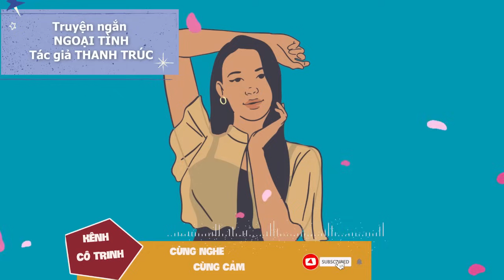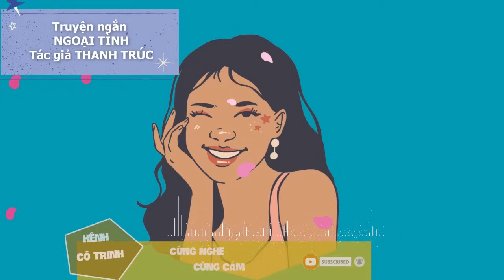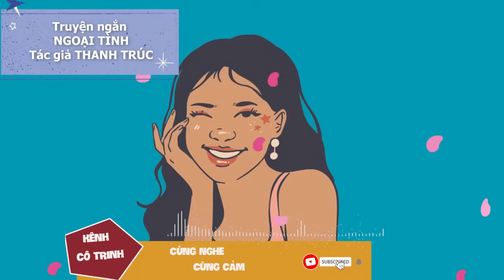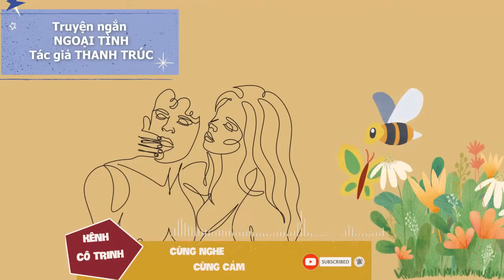[ĐỘC QUYỀN]: Cô gái bỏ chồng chạy theo tiền trong NGOẠI TÌNH - Tác giả: THANH TRÚC